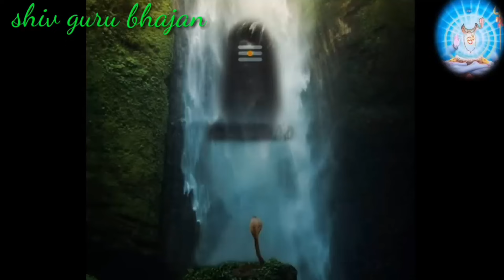शिवचर्चा भजन | shiv charcha | shiv charcha song | shiv guru geet | jyotsna kumari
सुपरहिट शिवचर्चा गीत | shiv charcha bhajan | shiv charcha geet | shiv charcha | jyotsna kumari

जय शिव गुरु🙏

bhojpuri shiv charcha geet | bhajan shiv charcha | bhojpuri mein shiv charcha | bhole baba ka shiv charcha | bholenath ka shiv charcha | badhiya badhiya shiv charcha | bhojpuri shiv charcha bhajan
| bhajan shiv charcha ke | bhajan dijiye shiv charcha | dehati shiv charcha | dehati shiv charcha geet

शिव चर्चा
shiv charcha
shiv guru

shiv bhajan

🔴 *metadata *
Singer-Shivshisya Jyotsna kumari
Lyrics- Mukesh Nandan
Music director-Mukesh Nandan
Recording Studio-Nayan Audio Lab
EDITING-BISCOPEWALA
Company/Label-Trishul production
All types of copyright-Jyotsna Kumari by Trishul production